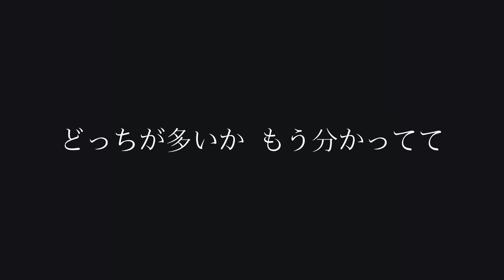【RADWIMPS】「有心論」を叩いてみた【ドラム】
誰も端っこで泣かないようにと君は地球を丸くしたんだろう？

7ヶ月ずっと公開してなかった動画です。
直撮りで音質悪くてごめんね